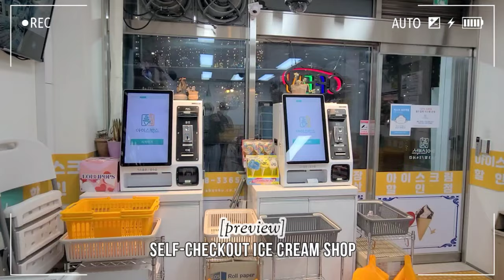[ENG/한글]🇰🇷VLOG: Shopping at DAISO🛒, Window Shopping🛍, Self Checkout Ice Cream Shop🍦